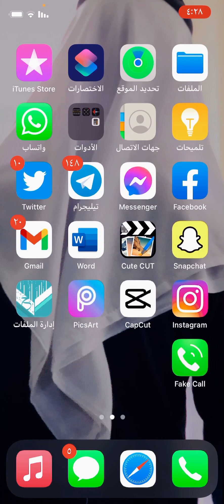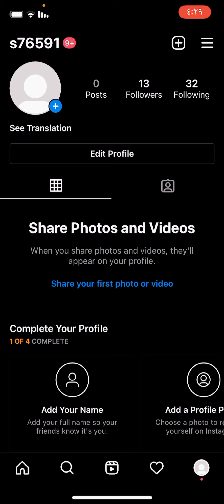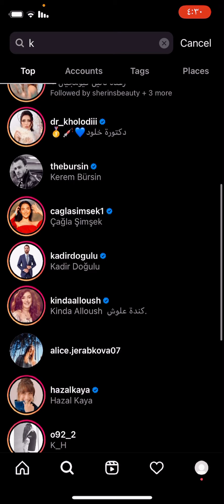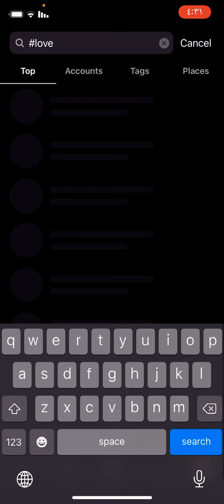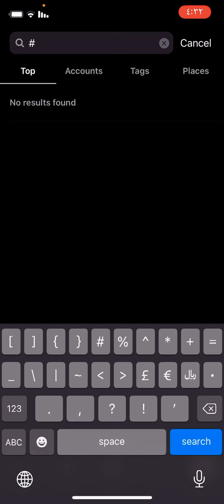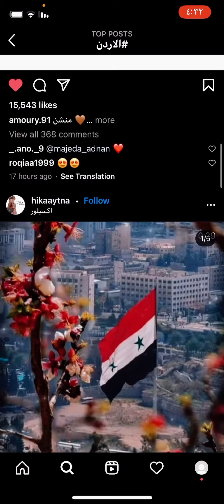زيادة متابعين انستغرام بطريقة سهلة جدا بدون برامج ومواقع😍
زيادة متابعين انستغرام مندون مواقع وبرامج بطريقة سهلة وبسيطة

شات

7 letter word ending in x
-3f - 14 equals 1
what is 3f hormone
what does -3f-14 equals 1 equals
3f plus 9 equals 23 what is the value of f
what is a 9 letter word starting with s ending wit

3 from hell
3 feet high and rising
3 ft 6 in gauge railways
34+35
3 will be free
3,4-methylenedioxyamphetamine
34th street–hudson yards station
34th infantry division (united states)
340b drug pricing program
354th fighter wing

pokemon
iphone
ps5
windows 10 pro key
laptop
jordan
iphone 11
book
xbox series x
pokemon cards

مقالب انستا
مقالب انستغرام
مقالب انستقرام بنات
انستقرام مقالب كريم
كريم غازي مقالب انستقرام
عائلة كريم مقالب انستقرام
انستقرام مقالب عمانية
انستقرام مقالب شيبان
انستقرام مقالب جاسم رجب
انستغرام مقالب مضحكة

مقالب انستغرام مضحكة
مقالب انستجرام

مقالب انستقرام مضحكة
مقالب انستا
مقالب انستقرام
مقالب انستا محادثه
مقالب محادثات انستقرام

what is the most complicated and effective compute
is the haro f3 a good bike
what is best haro x3 or haro f3
where is the oil filter on honda cbr 600 f3 99'
what is the function of the f3 key
how do you find cordinates on minecraft

pokemon
iphone
ps5
laptop
jordan
iphone 11
book
xbox series x
pokemon cards

ebern designs

اجمل بنات انستقرام
اجمل بنات انستا غرام
اجمل بنات انستغرام
صور اجمل بنات انستقرام

اجمل بنات انستقرام 2019
اجمل اسماء بنات انستا
اجمل ستوريات انستا بنات
اجمل رمزيات بنات انستا
اجمل ستوريات انستا بنات كيوت
اجمل اسماء بنات انستقرام
اجمل حسابات انستقرام بنات
اجمل ستوريات انستا تسجيل دخول بنات
اجمل رمزيات بنات كيوت انستا
اجمل اسماء بنات انستا حزينه
اجمل بنات ايران انستقرام
اجمل حالات انستا بنات
اجمل ستوري انستا بنات
اجمل خلفيات بنات انستا

simplify ff plus f plus fff plus f
what does the f mean on the f1 f2 f3
what are the notes for hey there delilah on saxoph
c programing of regula falsi method
c programming of bisection method with output
what is f 3 key used for on keyboard

edf fenice

pokemon
iphone
ps5
laptop
jordan
iphone 11
book
xbox series x
pokemon cards

eddie bauer bedding
eddie bauer sheets
edie bohemian geometric area rug
eddie bauer quilt
live edge coffee table
live edge dining table
eddie bauer comforter
style edit root concealer
eddie bauer
eddie

تفاعلكم
تفاعل com العربية
تفاعل
تفاعل كيميائي
تفاعل بالانجليزي
تفاعل الاحتراق
تفاعلت
تفاعل وزن
تفاعل الصوديوم مع الماء
تفاعل التعادل